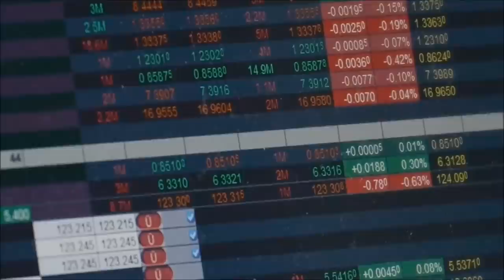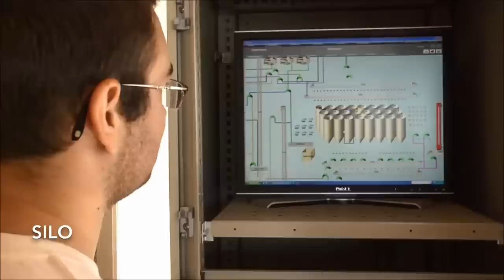Vidéo gagnante N°3 : IHEDREA (92)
L'IHEDREA (92) reçoit le 3ème prix du Concours Vidéo "Les métiers de l'agriculture en musique". Concours organisé par les Jeunes Agriculteurs/Demain Je Serai Paysan dont Pleinchamp.com et 16 autres organisations de l'installation agricole sont partenaires.